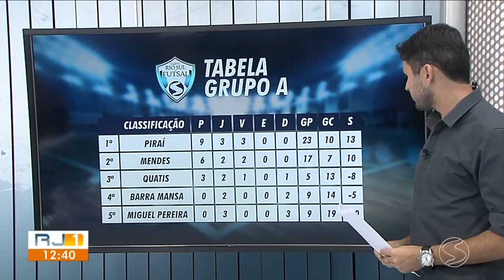Em jogo quente e com expulsões, Piraí vence Barra Mansa por 5 a 4 e se isola na liderança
Time chegou a 9 pontos na primeira posição do grupo A. Barra Mansa, perde mais uma e segue sem vencer na Copa Rio Sul de Futsal

Jogo realizado no dia 24 de Março, às 10h
 Local: Centro de Eventos de Piraí